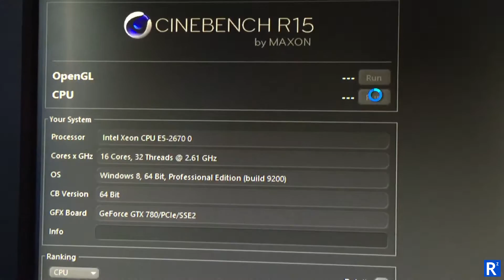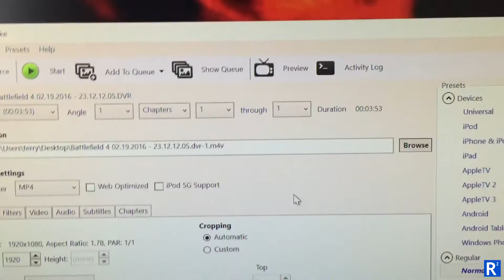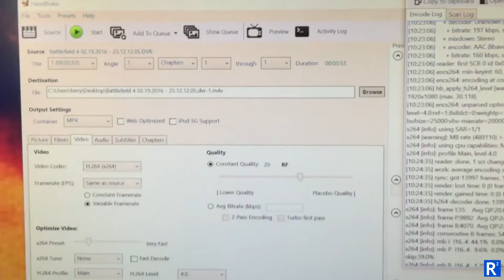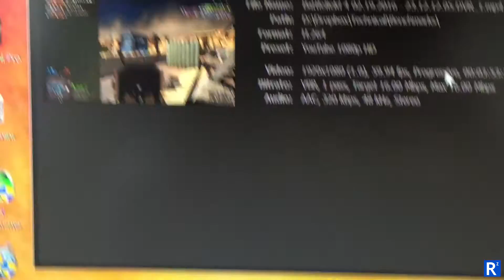Dual Xeon 2670 Cinebench, HandBrake, Adobe Encoder CPU Utilization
This is not really a benchmark as such since the tools I use are computational processes rather than straight out speed. What is particular interest to me is HOW MANY CORES does each application actually use? After all, what is the point of have 32 threads in 2 Xeon 2670 CPUs if they are not even being recognized?